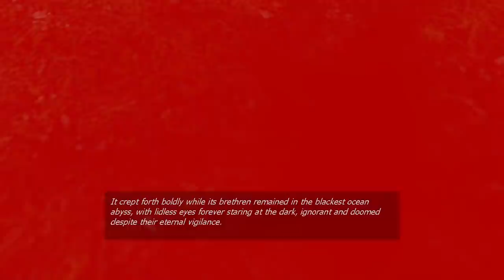Half-Life 2 - 27 - Commander Doctor Freedom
I don't know if it's the heat or the vip, but wow I am particularly... let's call it 'unobservant' today :(
I edited out like five minutes' worth of wandering around at the end there